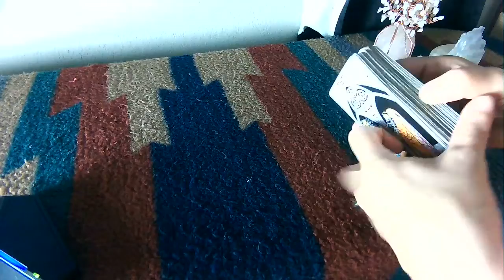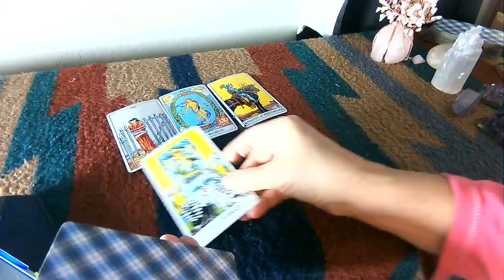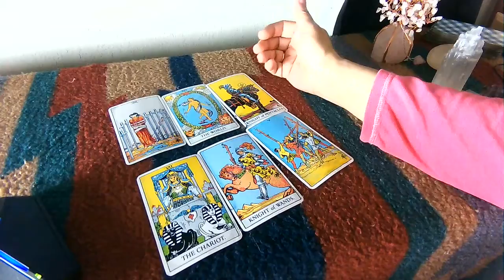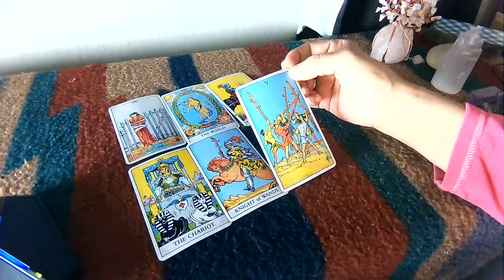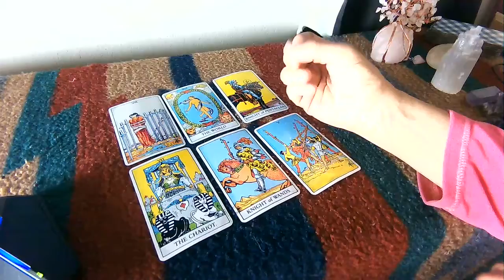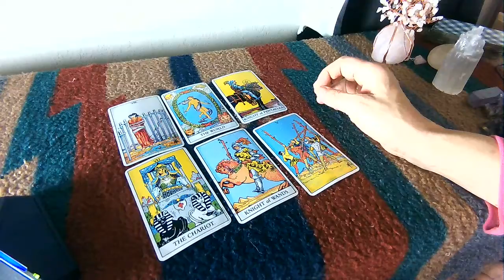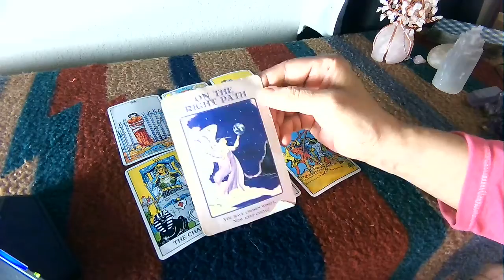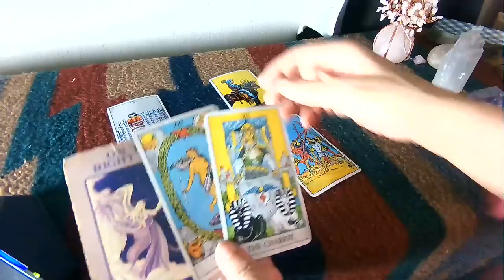WeeklyTarot Reading March 8-14 Water signs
Weekly reading for all water signs, Pisces, Scorpio, Cancer